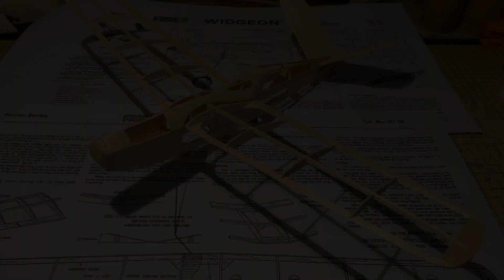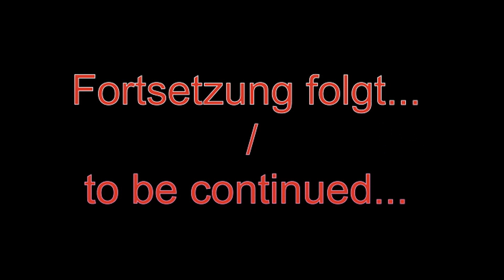Frog Widgeon - Rubber Power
gefunden. Erste Versuche waren sehr erfolgreich...

There had to be another  project for rubber motor. A nice, small plane I found on
first tries went out lucky...